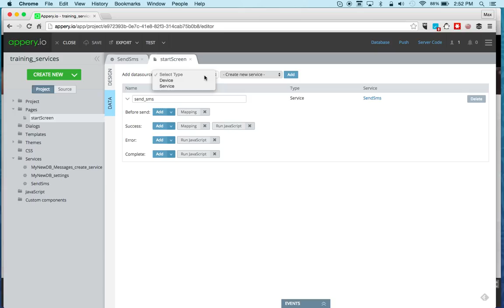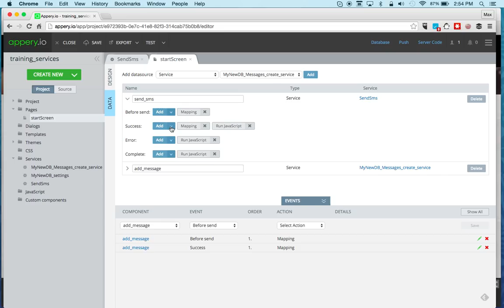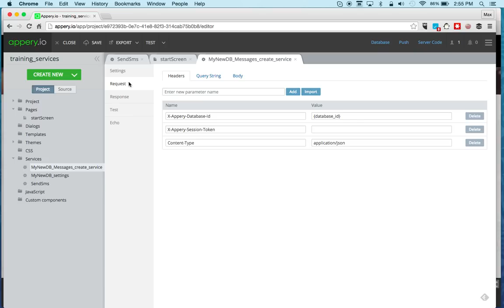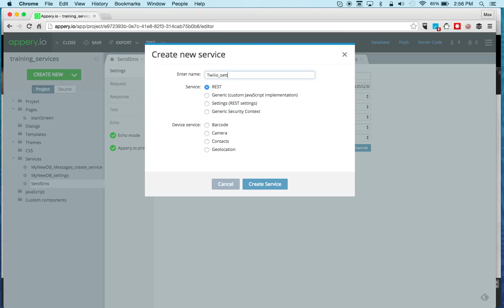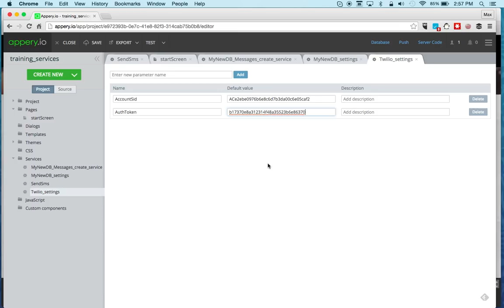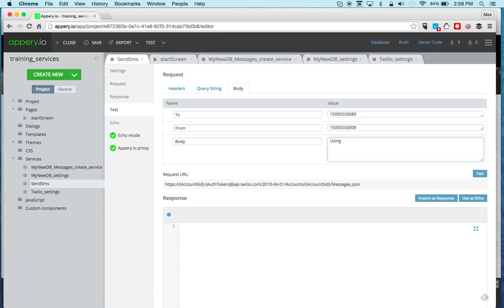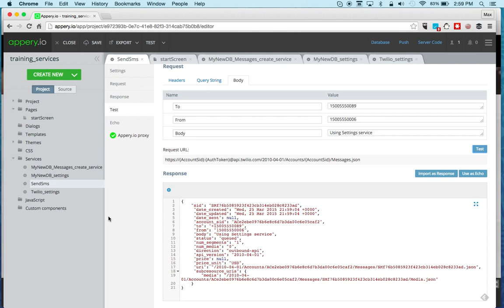Lesson 10: Using REST APIs, Advanced Topics 2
This lessons covers more advanced features for using 3rd-party REST APIs: how to use the Settings service and how to chain two service invocations.